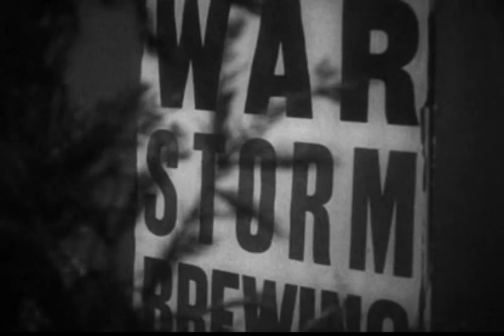Attack of the Killer Chickens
A fake movie trailer using old footage.